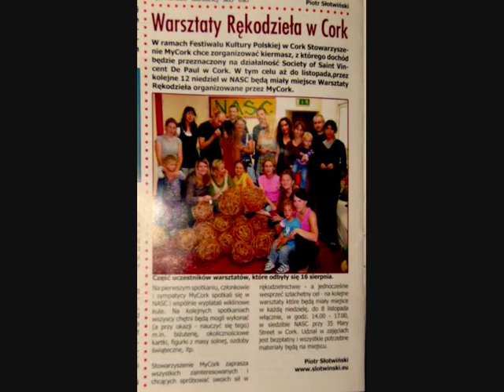Workshop in Cork Ireland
One day workshop in Cork organise by Polish comunite